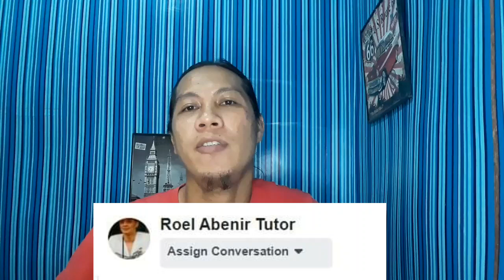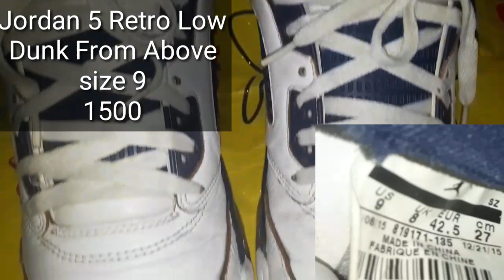Ukay Shoes P450 na Jordan | Jordan 5 Low Dunk From Above, solid na mga Ukay Shoes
Ukay Shoes P450 na Jordan | Jordan 5 Low Dunk From Above, solid na mga Ukay Shoes dito sa Panabo City